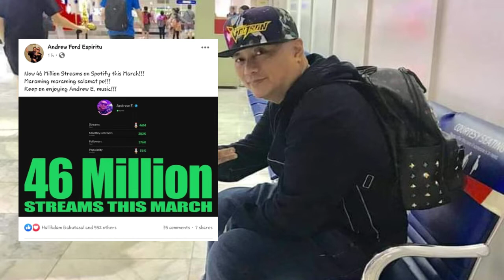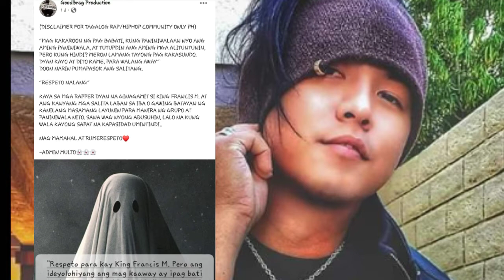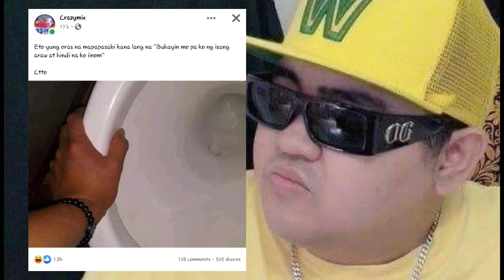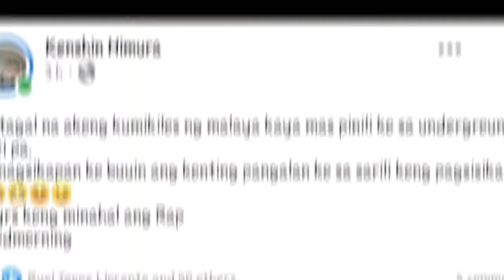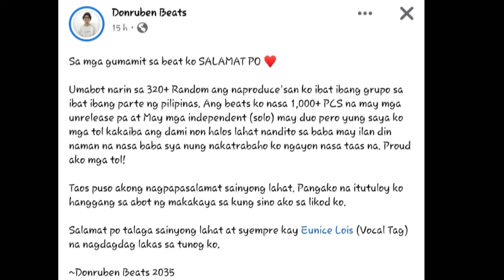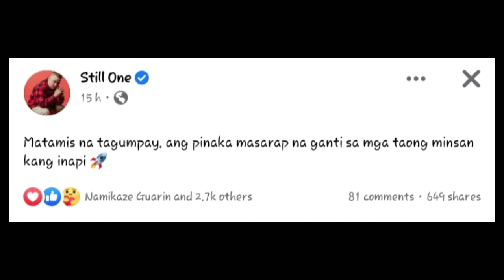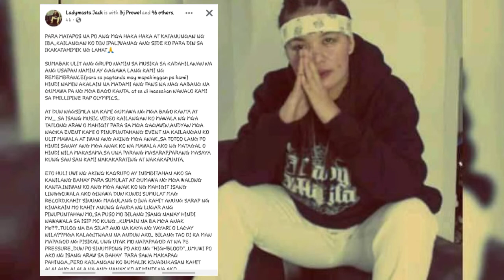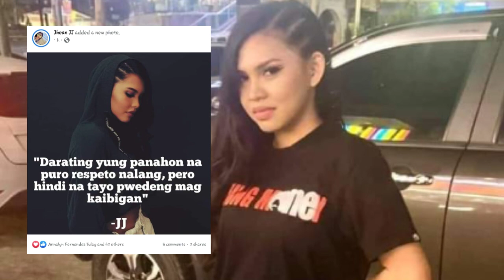ANDREW E. MAY 46 MILLION STREAM ON SPOTIFY THIS MARCH | JACK NG LADYMASTA NAGSALITA N | REN @ ACEPPS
Vlog title: ANDREW E. MAY 46 MILLION STREAM ON SPOTIFY THIS MARCH | JACK NG LADYMASTA NAGSALITA N | REN @ ACEPPS